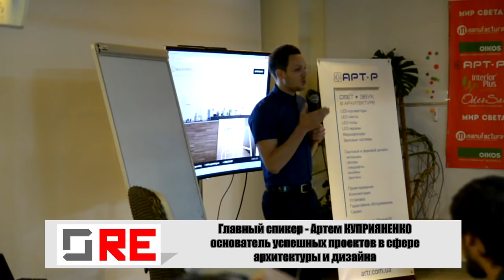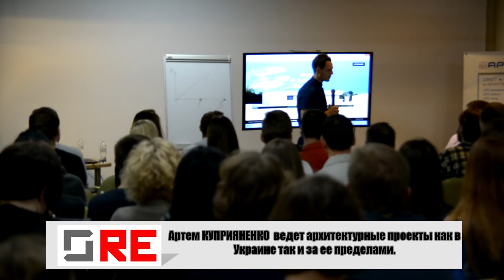Первая творческая встреча "Мануфактура" в Одессе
Южненский архитектор - Денис Брагарчук, известный в городе своими яркими идеями, организовал в Одессе масштабный слёт представителей таких профессий как архитекторы и дизайнеры.

Денис является руководителем творческой студии архитектуры и дизайна "Мануфактура". Мероприятие, которое состоялось 14 мая в Одессе в заведении "Impact Hub", также называлось "Мануфактура".
Главным приглашенным спикером был  Артем Куприяненко, известных в кругах своей профессии успешный архитектор. Сам он из Харькова. В Одессе был впервые, приехал специально, чтобы прочитать лекцию.